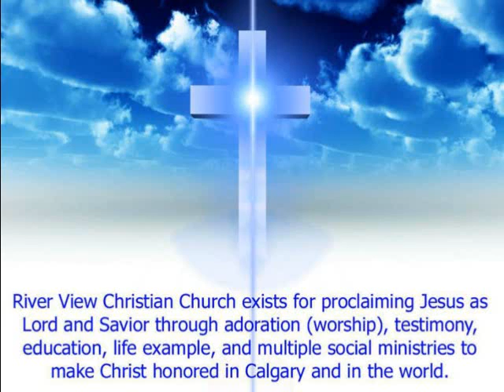Oct 26 14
River View Christian Church sermon from Oct 26, 2014